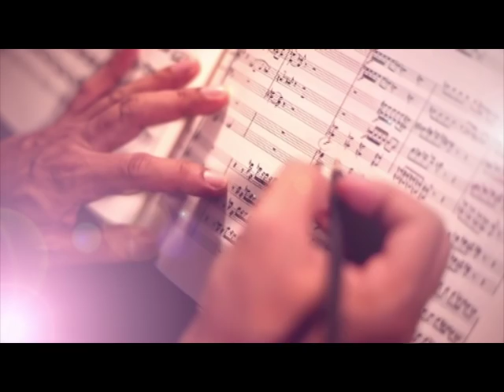พรีเซ็นเตชั่นงานแต่งงาน จันจิรา-นรอรรถ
วันที่ 6 กรกฎาคม 2556 ห้องกมลทิพย์บอลรูม โรงแรมเดอะสุโกศล กรุงเทพมหานคร